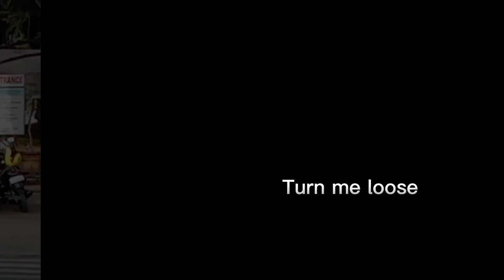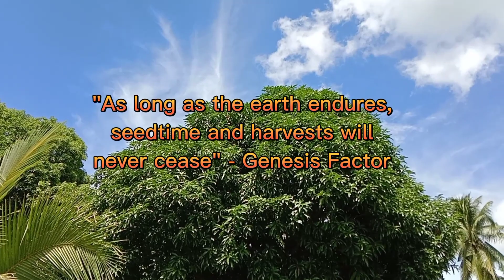Buildings, Big And Small, The LORD GOD sees them all. A Sunday Reflection